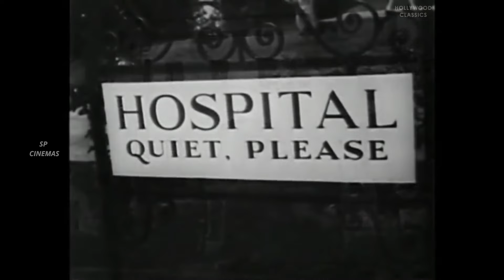NEW Flying Wild | Comedy Film | East Side Kids | Leo Gorcey | Joan Barclay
🛩️ Soar into Adventure: Exploring 'Flying Wild' (1941) Hollywood Movie Review! ✈️"

Description:
Prepare for takeoff as we journey back to the thrilling skies of 1940s Hollywood with our review of the action-packed classic, "Flying Wild" (1941)! 🎬✨ Join us as we unravel the high-flying adventure, heart-pounding drama, and sky-high excitement of this vintage gem.

🔥 High-Flying Plot Synopsis:
Buckle up for an adrenaline-fueled ride as we delve into the exhilarating storyline of "Flying Wild." Follow the daring exploits of our fearless aviators as they navigate through danger, romance, and intrigue amidst the backdrop of World War II.

🌟 Classic Hollywood Charm:
Experience the magic of old Hollywood as we celebrate the timeless charm and allure of "Flying Wild." From the breathtaking aerial sequences to the captivating performances, this film captures the essence of cinematic adventure at its finest.

🎭 Unforgettable Characters:
Discover the memorable characters that soar to new heights in "Flying Wild." From the charismatic pilots to the daring love interests, each member of the ensemble cast brings depth, wit, and charisma to this thrilling aviation tale.

🎥 Directorial Mastery:
Uncover the brilliance behind the camera as we examine the director's skill and vision that elevate "Flying Wild" to cinematic greatness. Delve into the masterful storytelling, stunning visuals, and pulse-pounding action that keep audiences on the edge of their seats.

💥 Explosive Action and Suspense:
Hold onto your seats as we dissect the adrenaline-pumping action and nail-biting suspense that define "Flying Wild." From daring aerial stunts to intense dogfights, this film delivers non-stop excitement from takeoff to landing.

🌎 Historical Significance:
Explore the historical context and significance of "Flying Wild" within the broader landscape of World War II cinema. Learn how this film captures the spirit of patriotism, courage, and resilience that defined a generation.

🔍 Hidden Gems and Behind-the-Scenes Trivia:
Join us as we uncover hidden gems and fascinating behind-the-scenes trivia about the making of "Flying Wild." From production challenges to cast anecdotes, there's always more to discover about this Hollywood classic.

🎉 Conclusion:
In our conclusion, we'll reflect on the enduring legacy and impact of "Flying Wild." Discover why this timeless aviation adventure continues to captivate audiences and inspire future generations of filmmakers.

Get ready to soar to new heights with this exhilarating Hollywood masterpiece! 🚀✨